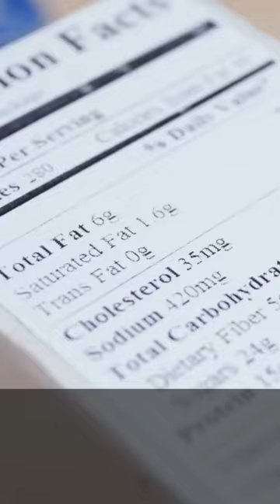The Amazing Health Benefits of Eating an Apple Daily🍎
In this video, we will talk about the amazing health benefits of eating an apple every day. Apples are not only delicious but also incredibly nutritious, making them an ideal snack for any time of day. First and foremost, apples are low in calories and high in fiber. This means that they keep you feeling full for longer periods, helping you maintain a healthy weight. Additionally, apples contain numerous vitamins and minerals such as Vitamin C, potassium, and Vitamin K, which are crucial for a healthy body and mind. Moreover, adding an apple to your daily diet can help promote good gut health. The fiber in apples acts as a prebiotic and supports the growth of good bacteria in your digestive system, which can prevent digestive disorders such as constipation and diarrhea. Research has also shown that consuming apples can help reduce the risk of chronic diseases such as heart disease, cancer, and diabetes. Apples contain antioxidants that protect the cells in your body from damage caused by free radicals, which can lead to chronic diseases. To wrap it up, the health benefits of eating an apple daily are simply amazing. From aiding weight loss to promoting good gut health, this fruit is a must-add to your diet. So, grab an apple and take a crunchy bite for a healthier you!